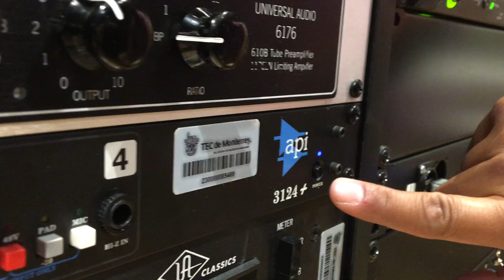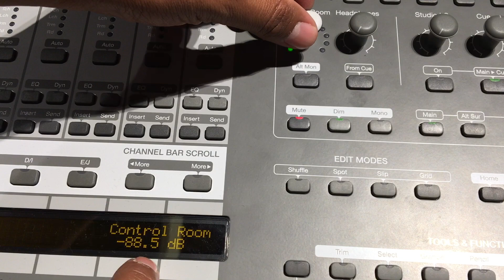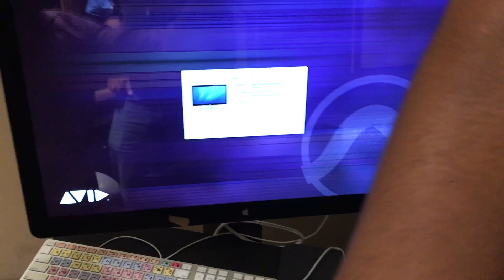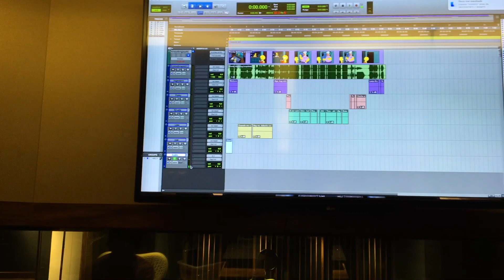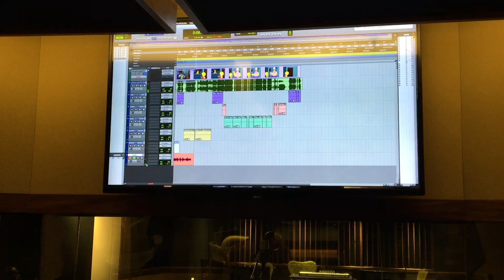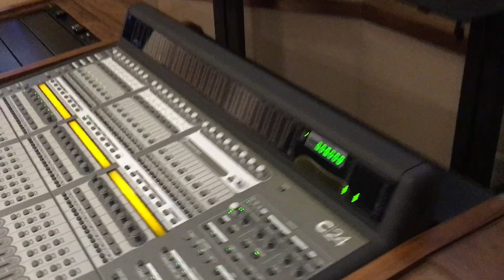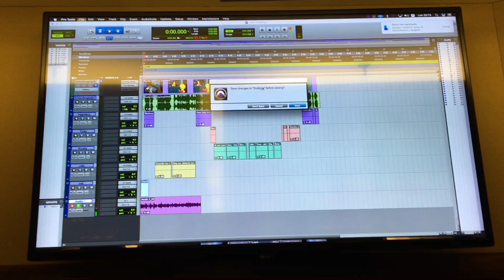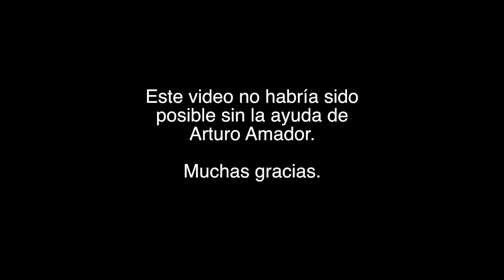Guía Rápida al Control Room 3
Cómo conectar y grabar en el Control Room 3 y en el Live Room 3, para tu práctica de TPS.